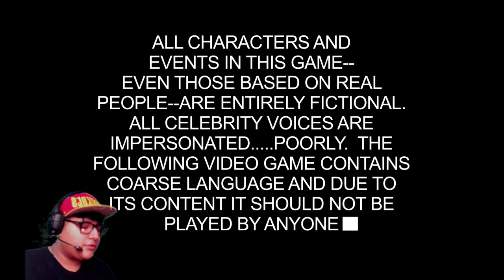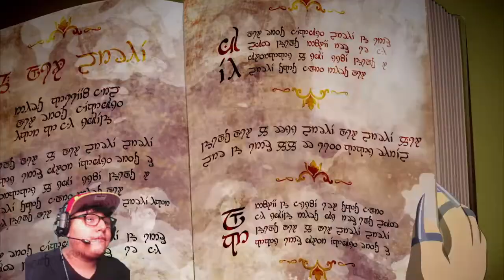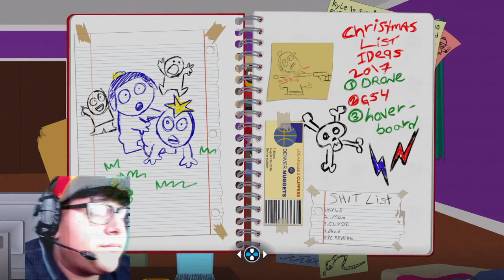South Park GREEN SCREEN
yo guys baller broyo here im co leader of baller clan im a 14 year old male dreaming to become a popular youtuber and make peoples day make sure you guys check all my videos and subscribe, baller broyo out